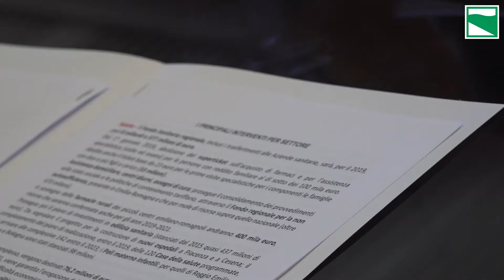Presentato il bilancio 2019 della Regione Emilia-Romagna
Conti in ordine, meno tasse per cittadini e imprese, pieno utilizzo fondi per investimenti da 1 miliardo. Sviluppo e lavoro, ambiente e territorio, montagna, turismo, mobilità sostenibile.
L'intervista al presidente Stefano Bonaccini

Regione Emilia-Romagna
viale Aldo Moro 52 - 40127 Bologna